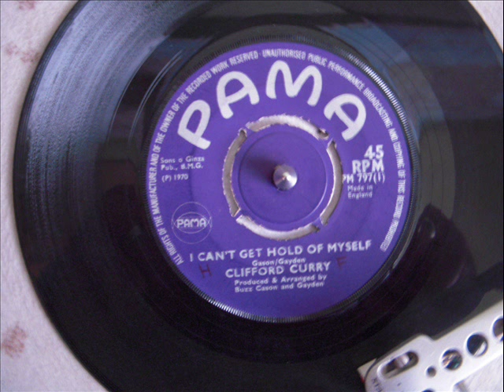CLIFFORD CURRY - I CAN'T GET HOLD OF MYSELF